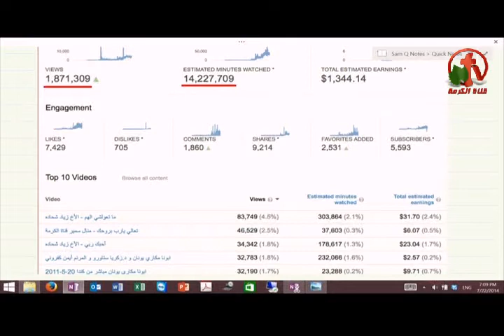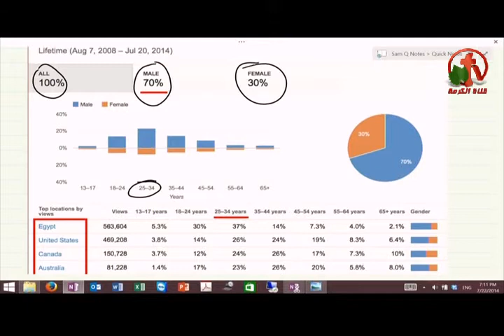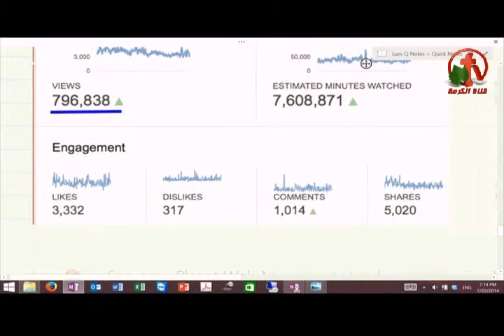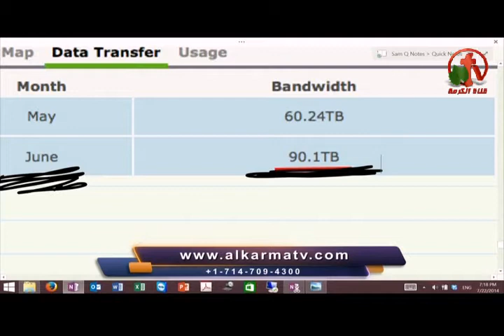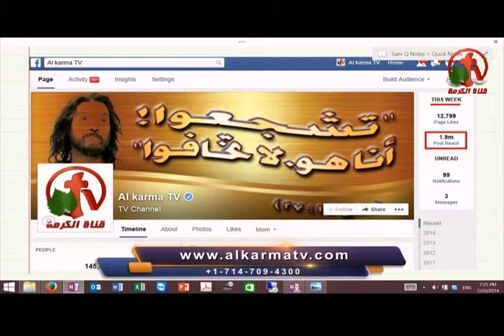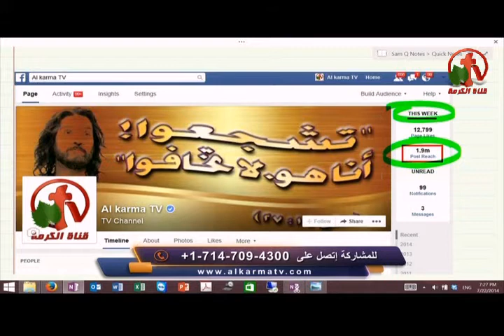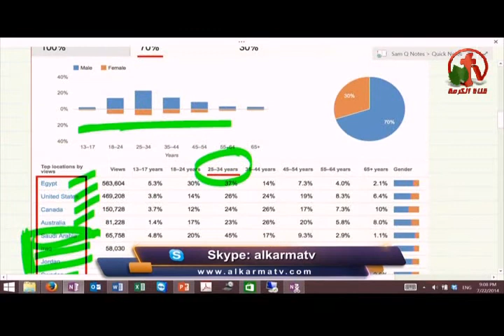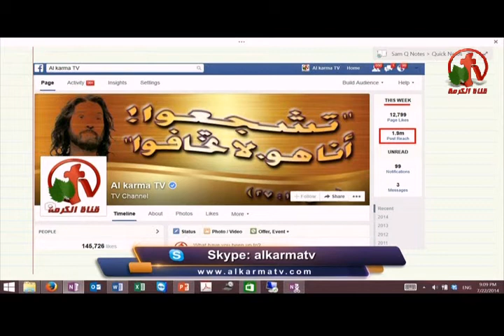أخر أخبار الكرمة - برنامج الكرمة مباشر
أعداد وتقديم: الأخ صموئيل أستفانوس
ضيوف الحلقة: القس عصام حداد والأخ مازن البطارسة
Latest News Alkarma tv- Alkarma Live Show program
Live broadcast on Alkarma tv channel July 22, 2014
Prepare and submit: Brother Samuel Estefanous
Episode Guests: Rev. Essam Haddad and brother Mazen Batarsh